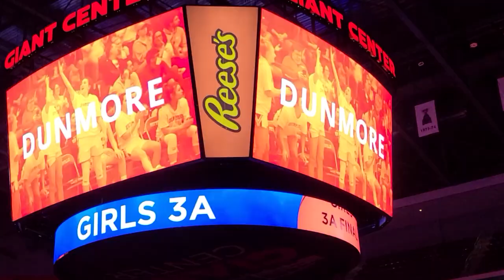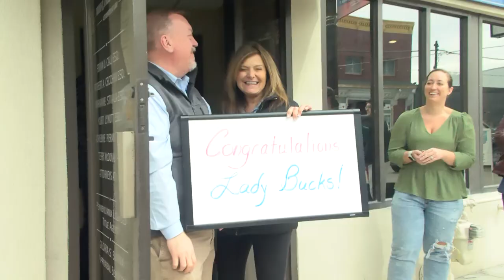STATE TITLE GAME: Dunmore 42 vs River Valley 30 3-23-2023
Dunmore Lady Bucks 42 vs River Valley 30
at GIANT CENTER in Hershey, PA for the Class 3-A STATE TITLE
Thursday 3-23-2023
WBRE TV-28 Sports & News Clips from 3-22 thru 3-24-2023

 THEY'VE BEEN HERE BEFORE -- BUT THE DUNMORE LADY BUCKS HAD NEVER WON A STATE BASKETBALL CHAMPIONSHIP COMING INTO THURSDAY.
 THEY TRIED TO CHANGE ALL THAT IN HERSHEY -- MAKING THEIR FIRST FINAL APPEARANCE SINCE 2019.
- THIS ONE IS FOR THE CHIP...CLASS 3A CHAMPIONSHIP DUNMORE- RIVER VALLEY...THE LAST GAME FOR STAR SENIOR CIERA TOOMEY...
 - FIRST QUARTER, SOPHIA TALUTTO DOWN THE LANE FALLS BUT GETS THE PASS OFF JUST IN TIME TO A WIDE OPEN TRISTAN CANAVAN..LAYS IT IN
 - LATER...TALUTTO THIS TIME SCORING HERSELF... HAS HER DEFENDER ON SKATES BURIES THE PULL UP JUMPER... BUCKS EXTENDING THEIR LEAD
 - DUNMORE WOULD BE DOMINANT TONIGHT... END OF THE 2ND...TOOMEY...ON THE BREAK SHOWING HER STRENGTH PUTS IN THE PUSH SHOT BUCKS LEAD BY 7 AT THE BREAK
 - 2ND HALF WE GO...MORE FROM THE UNC COMMIT...SPLITS TWO DEFENDERS OFF GLASS SHE'D LEAD WITH A TEAM HIGH 14 POINTS AND 21 REBOUNDS
 - STILL THIRD...TOOMEY...HITS CANAVAN OPEN ON THE BASELINE, SETS HER FEET AND HITS THE JUMPER, SHE HAD 10
 - MOSTLY LADY BUCKS FROM START TO FINISH... LATE FOURTH TALUTTO...BASELINE FLOATER IS MONEY
AND FOR THE FIRST TIME -- DUNMORE IS THE STATE CHAMPION -- 42-30 THE FINAL SCORE IN CLASS 3-A.